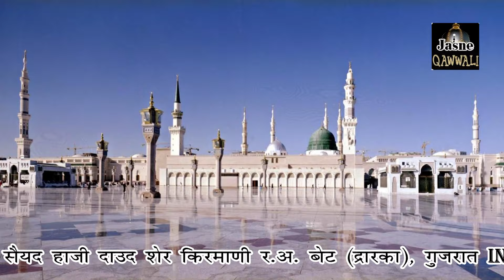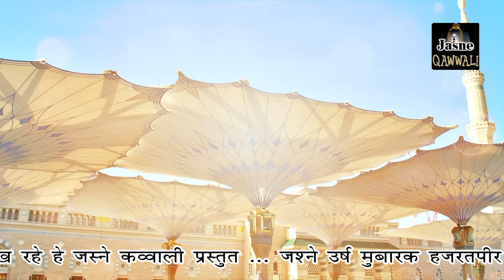Nabi Nabi || Aamil Aarif Sabri || Haji Kirmani || 2024